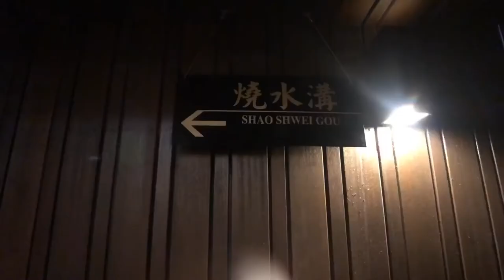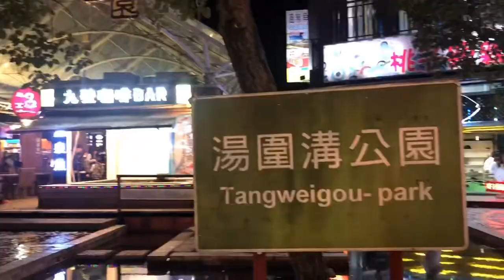玩生活 l 宜蘭礁溪 鳳凰德陽川泉旅/房間就能泡湯/交通便利 搭車